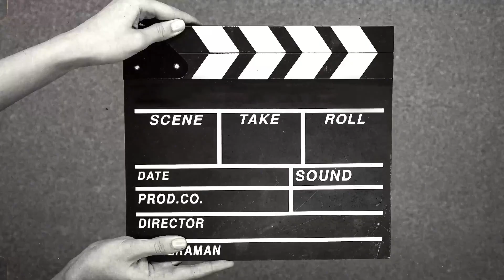Harry Mack Does CRAZY Freestyle for Ice Cube & Seth Rogen (REACTION!)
Harry Mack Freestyles For Ice Cube, Seth Rogen On Set Of Teenage Mutant Ninja Turtles: Mutant Mayhem